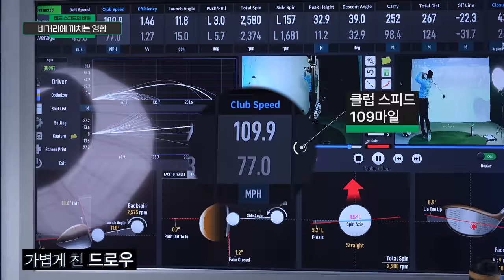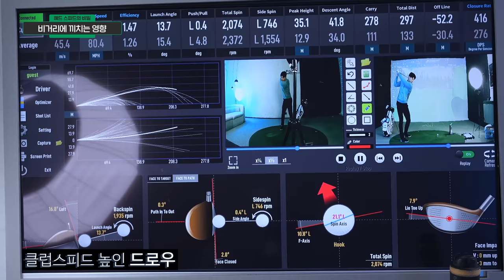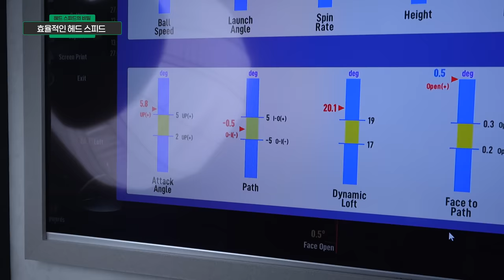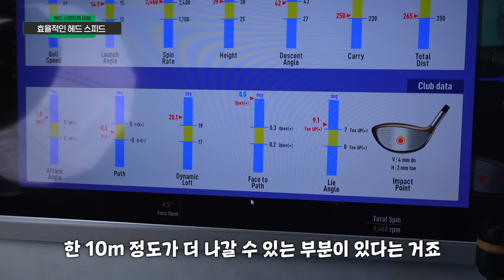비거리가 안난다고 빠르게만 휘두르면 다칩니다! 같은 스피드 다른 비거리! 꼭 보세요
1.비거리가 안나는분들 2.비거리 안나온다고 강하게만 치고 빠르게만 휘두르려고 하는분들 3.허리를 과하게
사용하는분들
이영상에는 헤드스피드별 거리차이와
해결책 & 연습방법까지 소개해드리고 있습니다